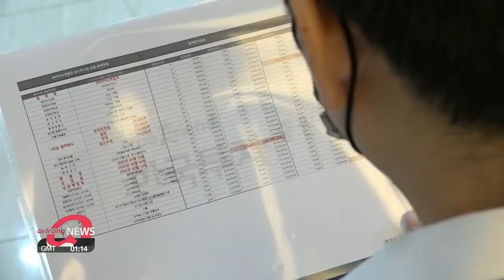Kakao Games debuts on KOSDAQ